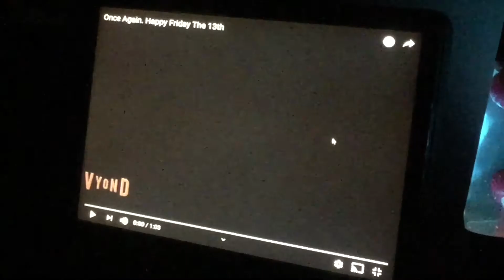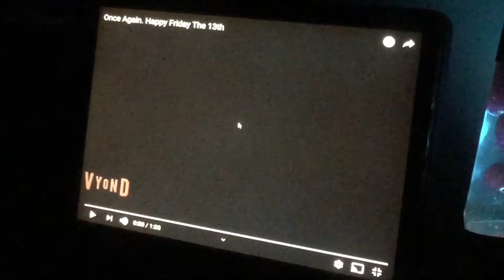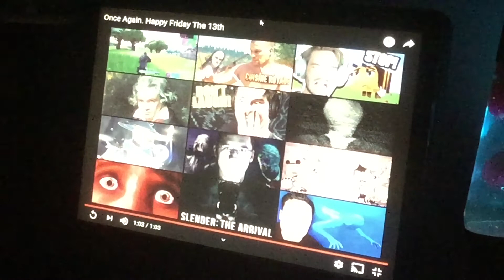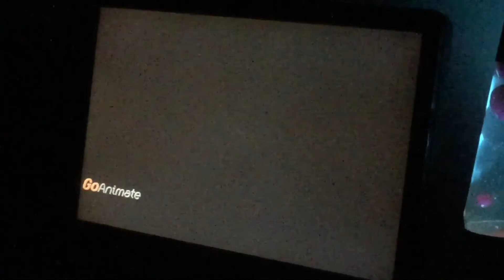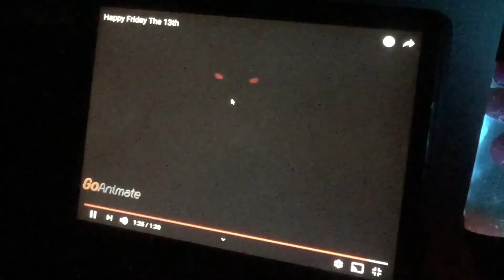WARNING! JASON VOORHEES IS BACK! - Hunter Reacts To Top 2 Happy Friday The 13th Videos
Happy Friday The 13th! Today we react to the 2 of the most scariest Jason Voorhees videos that will ever scare the shit out of you already and we weren’t even ready for Freddy yet. Anyway, enjoy and happy Friday The 13th!